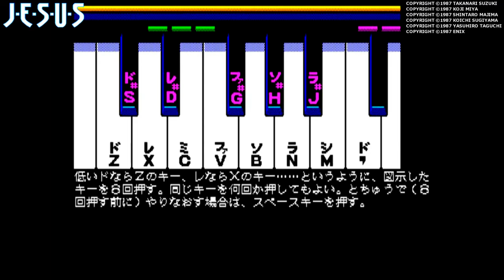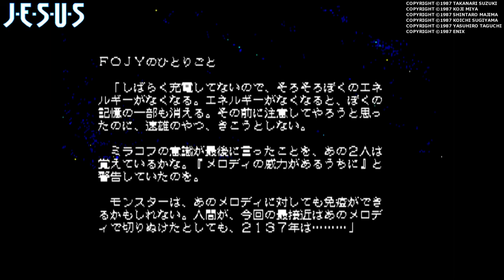【MSX2】ジーザス【エンディングまで】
▼ジーザス (JESUS)
ハード：MSX2
発売元：エニックス
開発元：エニックス
発売日：1987年10月21日